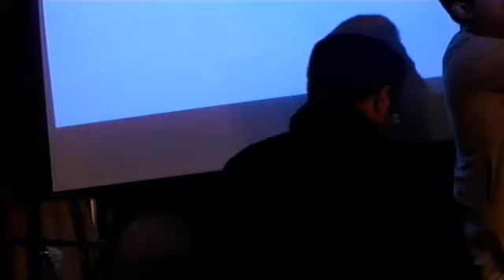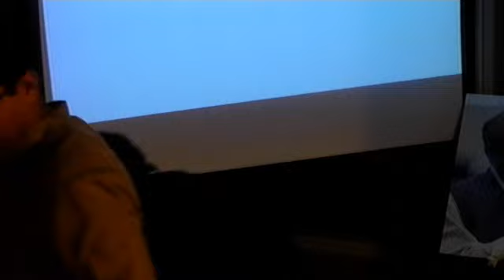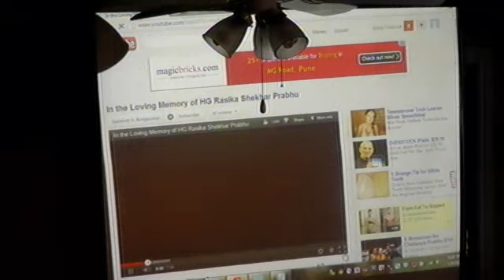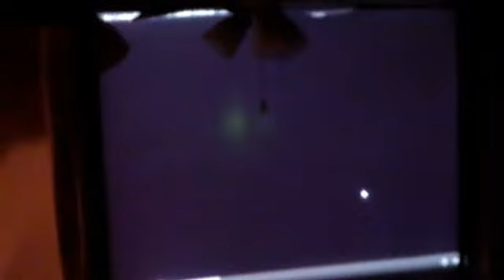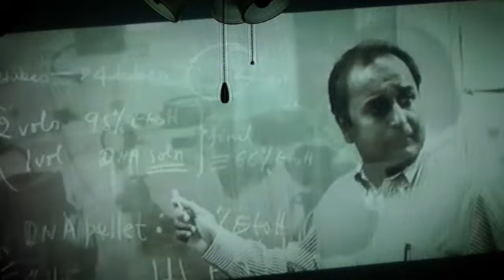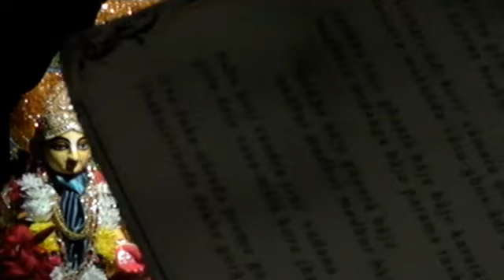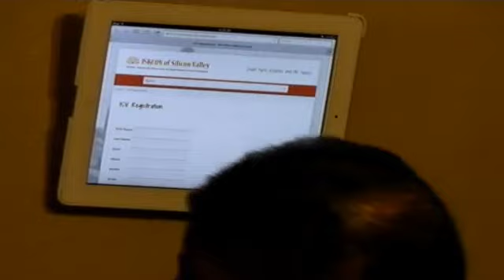Practical Krishna Conscious Living by HG Vaisesika Prabhu - 06.01.2013